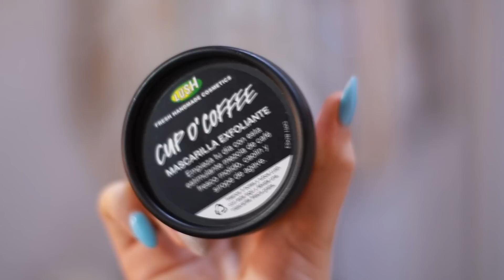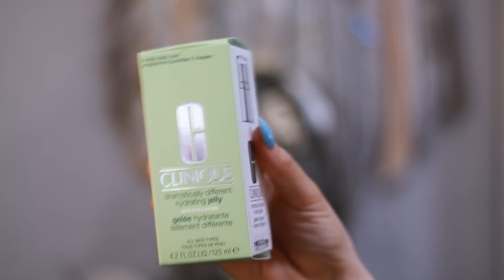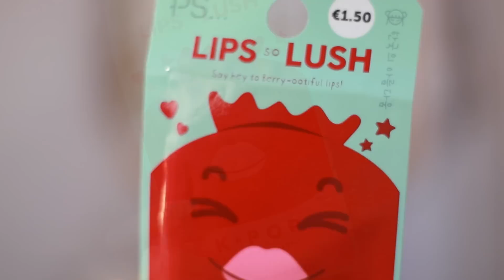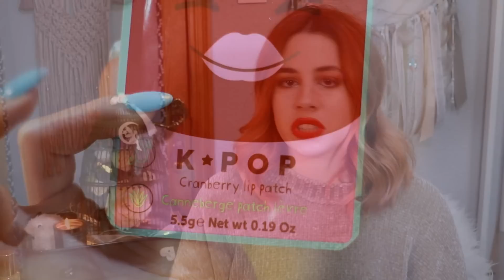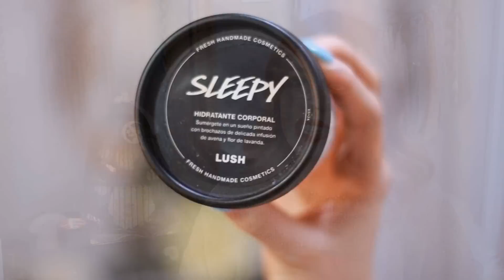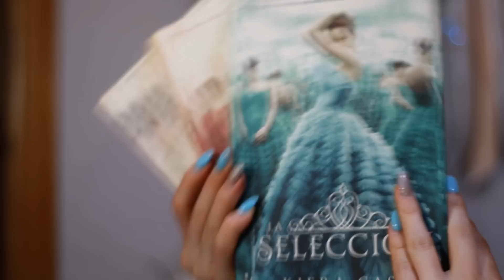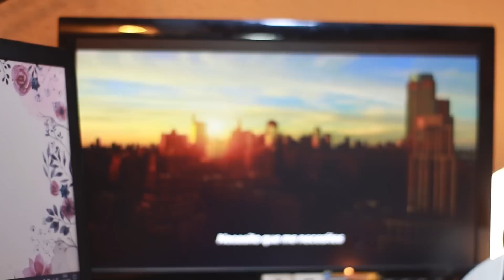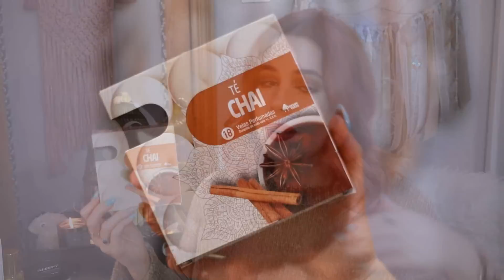My WINTER ESSENTIALS 2019 - Mis FAVORITOS de invierno | Sandra Eme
Con la compra un reloj, recibes tu correa extra favorita gratis.

¡¡Un besazo chicas, que espero que cada vez os gusten más, y nos vemos MUY MUY pronto en el próximo vídeo!!  😍